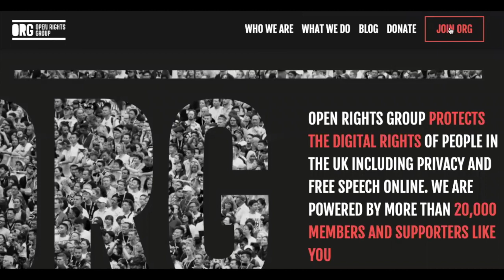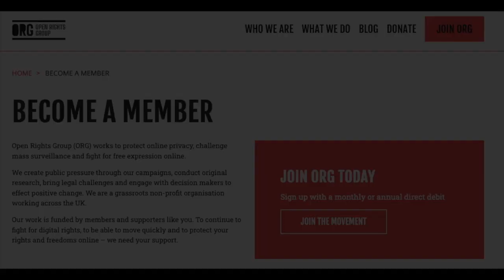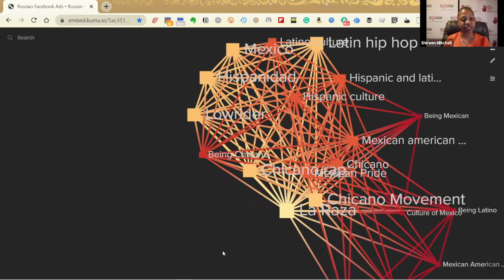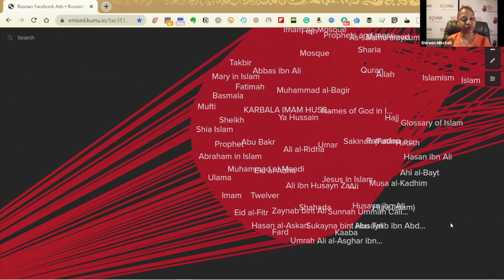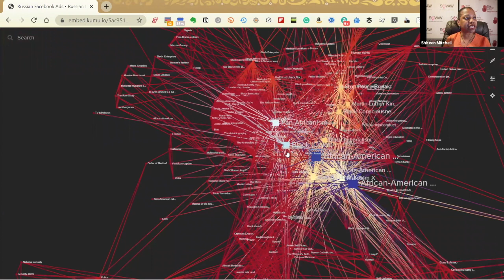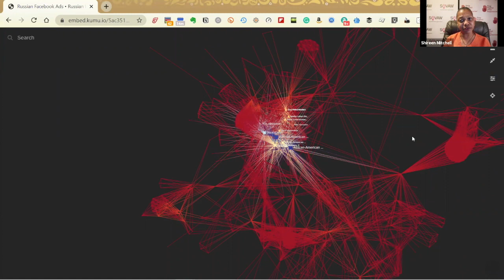Data, Democracy & the Integrity of our Elections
Recorded on Thursday 29 October 2020, this wide-ranging discussion explored lessons learned from the Cambridge Analytica scandal, implications for the 2020 US presidential election, and what the US and UK might do to safeguard the integrity of their elections.

We’d like to thank the members and supporters who took the time to submit thoughtful questions for the panel!

Speakers

Shireen Mitchell - Founder/senior strategist at Stop Online Violence Against Women (SOVAW) and member of the independent Facebook Oversight Board, Mitchell and her team were the first to recognize Russian digital threats that directly targeted Black American voters.

David Carroll - Associate professor of media and design at The New School, Carroll’s work to reclaim personal data held by Cambridge Analytica was featured in the Emmy and BAFTA nominated documentary The Great Hack on Netflix.

Ravi Naik - The Law Society’s 2018 – 2019 Human Rights Lawyer of the Year, Ravi Naik is a multi-award winning solicitor who served as David Carroll's lawyer and was also featured in the Great Hack. In January 2020, Ravi co-founded the data rights agency AWO, where he serves as Legal Director.